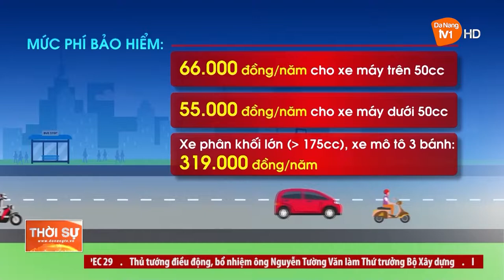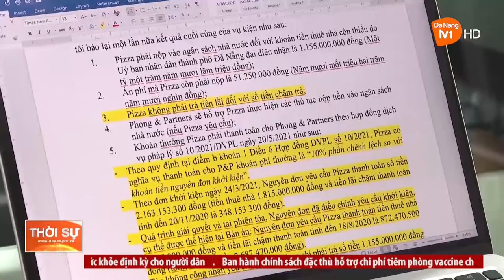BẢO HIỂM XE MÁY CẦN BẢO VỆ QUYỀN LỢI HỢP PHÁP CHO NGƯỜI DÂN